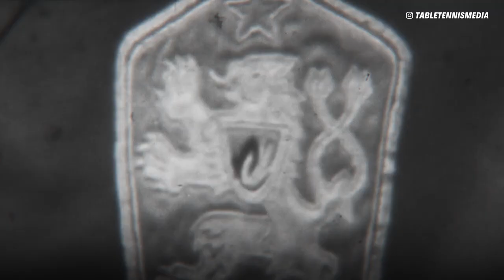👎 Why The 2023 World Table Tennis Championships Was The WORST WTTC EVER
In this video, we are looking at the bad decisions from ITTF & WTT that made the 2023 World Table Tennis Championships the worst WTTC edition ever. These organizations have shown a complete lack of competency in the promotion of table tennis and 2023 WTTC was a clear example.

Timecodes
0:00 Intro
1:00 Limiting participation
2:57 Choice of venue, lack of spectators
4:10 Streaming quality & availability
4:59 World Rankings system is broken
5:38 Lack of criticism from table tennis influencers
6:19 Final thoughts & outro